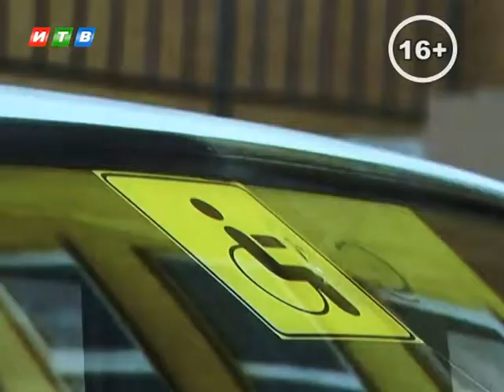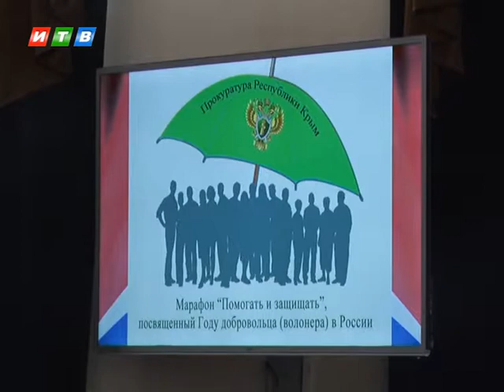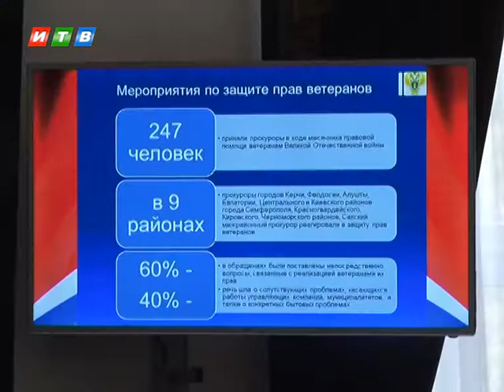750 нарушений прав инвалидов выявлено прокурорами